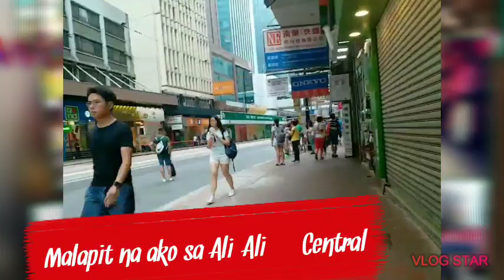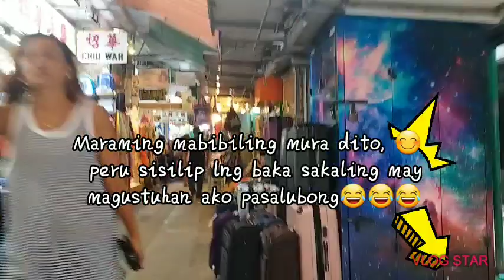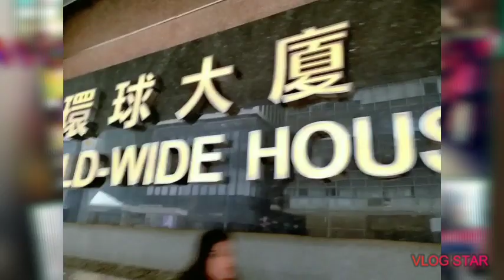Experience the Fun Ali-Ali and World Wide of HongKong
Ali-Ali and World Wide house, were we experience home. The Divisoria ng HK